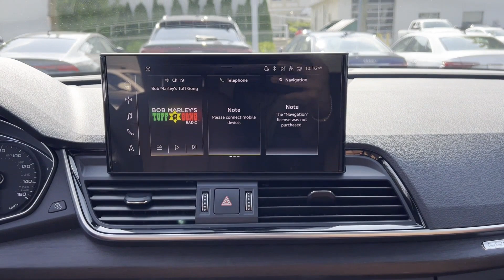Used 2024 Audi Q5 Premium WA1ABAFYXR2011486 Lynbrook, New York, Garden City, Valley Stream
2024 Audi Q5 Premium WA1ABAFYXR2011486 Video

This 2024 Audi Q5 Premium WA1ABAFYXR2011486 is full of phenomenal features such as: